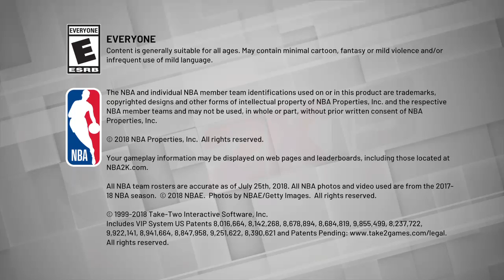NBA 2K19_20190209223226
NBA 2K19